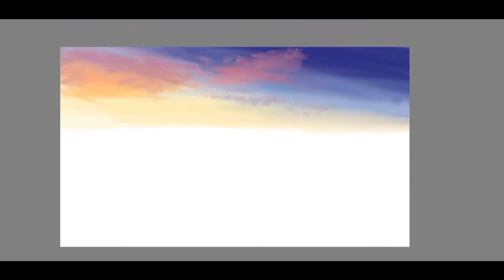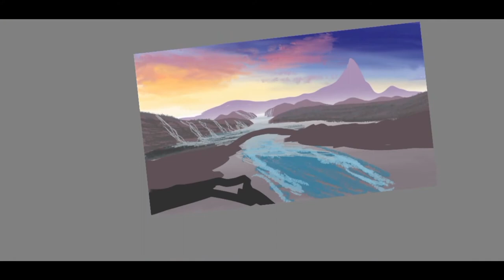Autodesk SketchBook Timelapse – February 20, 2020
Timelapse of digital painting from February 20, 2020. Made with Autodesk SketchBook.